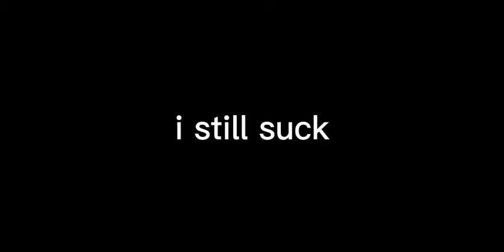krig 6 and C4 my best combo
no sounds because im stupid